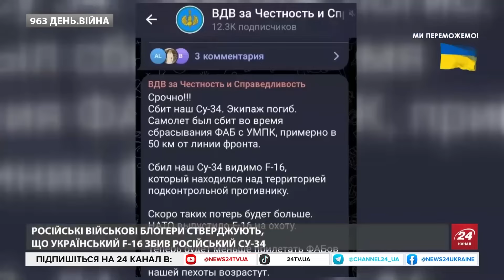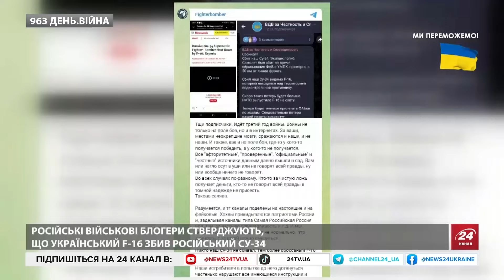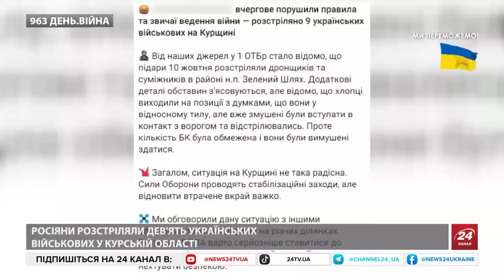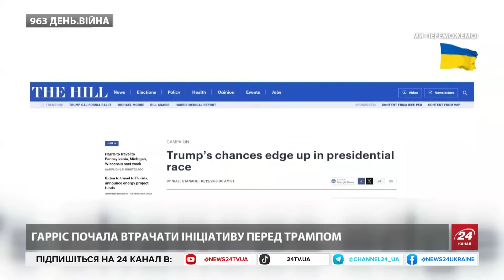⚡Путін ДОГРАВСЯ: НАТО збиватиме РАКЕТИ! У Польщі працює ПРОТИРАКЕТНИЙ ЩИТ! Кремль в ШОЦІ від цього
Ведуча Андріана Кучер розповіла останні новини довкола війни Росії проти України. Зокрема, про таке:

– Російський військовий блогер заявив, що український F-16, ймовірно, збив російський винищувач Су-34. Якщо інформація підтвердиться, це буде перший випадок, коли українські сили знищили пілотований російський винищувач за допомогою літака, наданого західними союзниками.
– Найближчими тижнями у польському селі Редзіково запрацює база протиракетного щита. Вона буде збивати також російські ракети, що летять на Польщу. Про це заявив міністр закордонних справ Польщі Радослав Сікорський. "Найближчими тижнями ми відкриємо базу протиракетного щита в Редзіково біля Пака (Поморське воєводство). Це база, про яку ми домовилися зі Сполученими Штатами", – зазначив він. Сікорський підкреслив, що вів переговори про те, "щоб ракети ППО могли збивати також російські ракети, які летять на Польщу, а не лише іранські, які летять на США".
– В одному з населених пунктів РФ бійці 95 окремої десантно-штурмової Поліської бригади знищили штурмову групу російської армії, йдеться у повідомленні Десантно-штурмових військ ЗСУ. "Така сама доля чекатиме й інших військових з цієї бригади", – наголосили у ДШВ ЗСУ. Раніше стало відомо, що на Курському напрямку в селі Тьоткіно fpv-дрони Головного управління розвідки Міністерства оборони України уразили об’єкти російських військових.